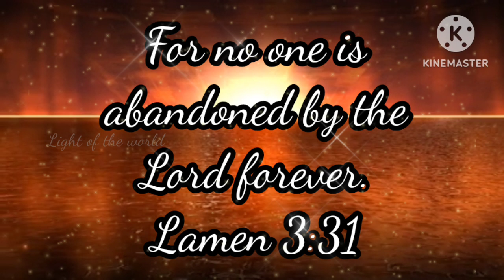Today Promise Word - 24.3.2023